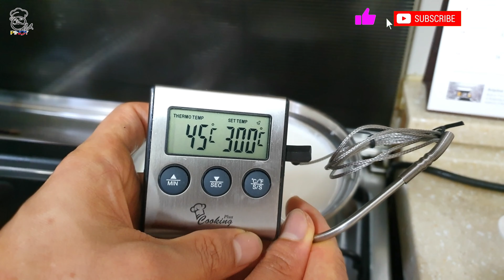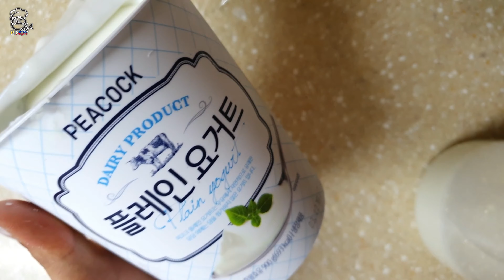Tips on How to make Yoghurt | Very Easy to make Yogurt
For US and EU Shipping:
About Food Clothing👇👇